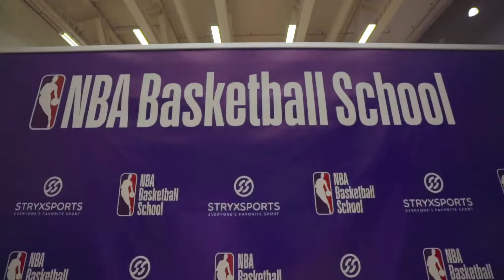Inaugural NBA Basketball School Camp Dubai